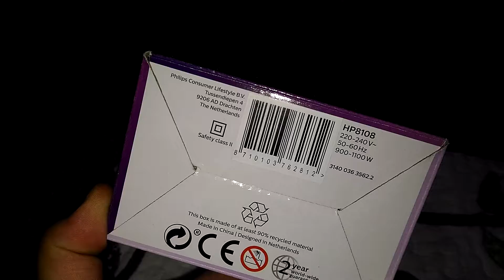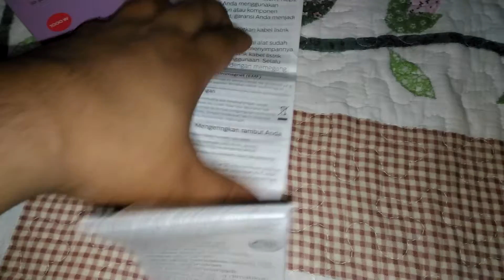Philips Hair dryer HP 8108